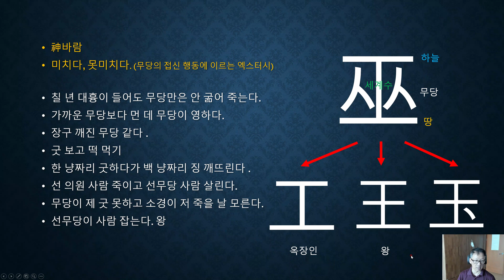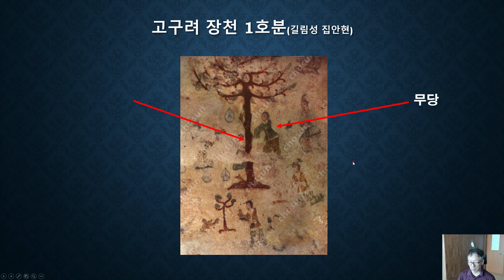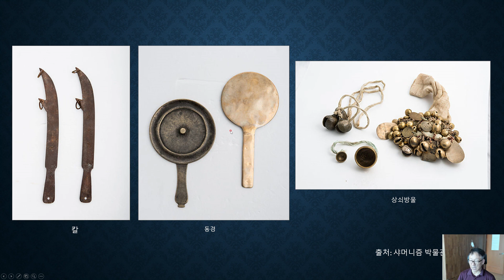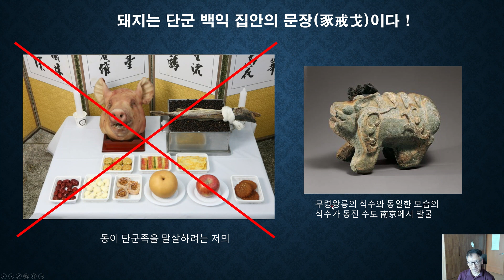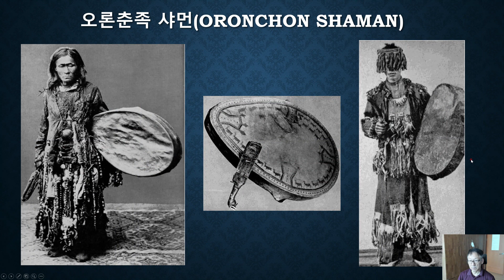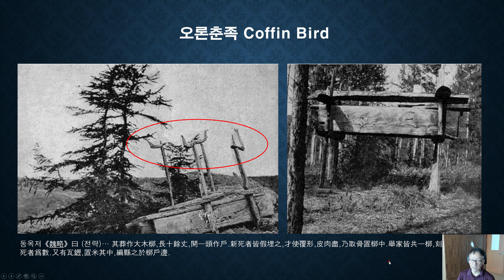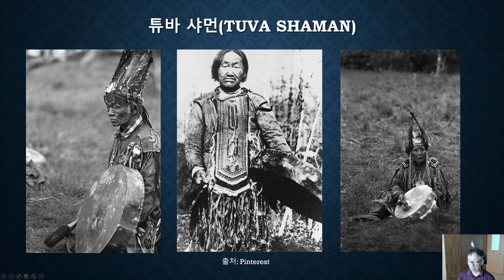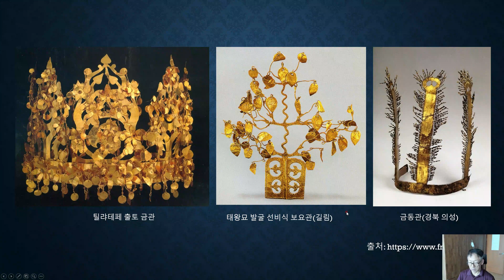[옴니버스 한국사] Ep.35. 샤머니즘, 한국인의 신바람의 근원./Shamanism is rock bottom mirror of Korean consciousness.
신 난다~  미치겠네..등의 자주 사용하는 일상 용어에서 신을 추종하는 샤마니즘의 원형이 배어있다.
신은 어디에서 오며 미치는 것은 어디에 다다르는 것인가?
이것에 대한 정신적 세계를 구조하는 의식의 원형을 따라가 봅니다.